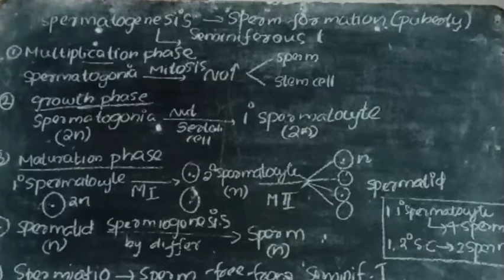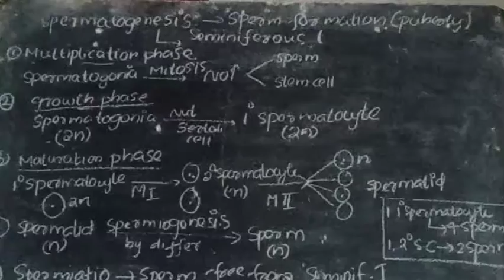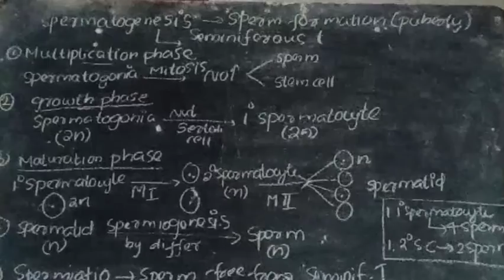Spermatogenesis || plus two biology|| human reproduction